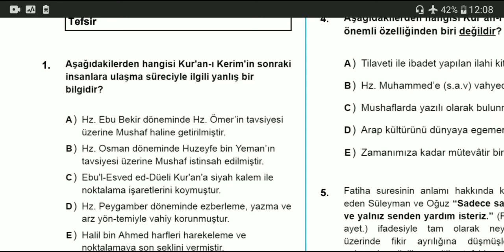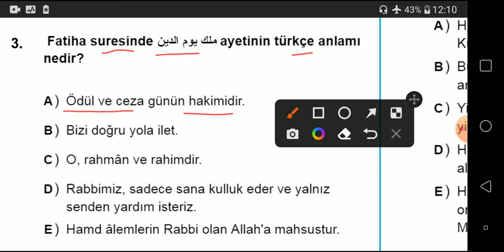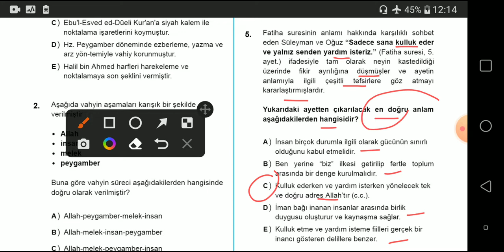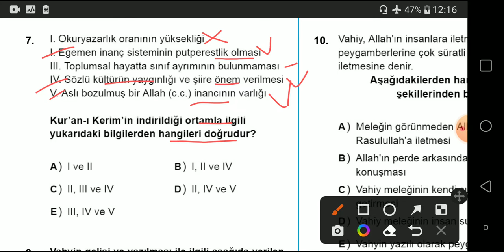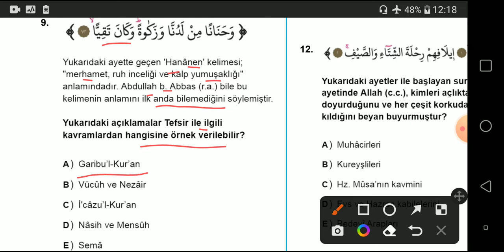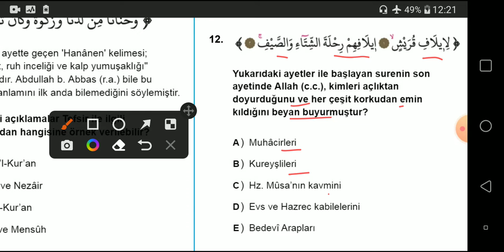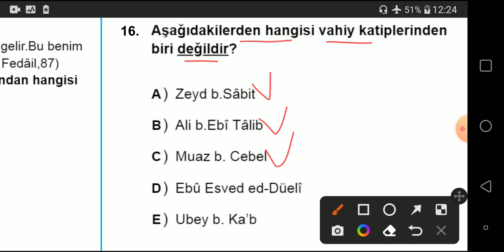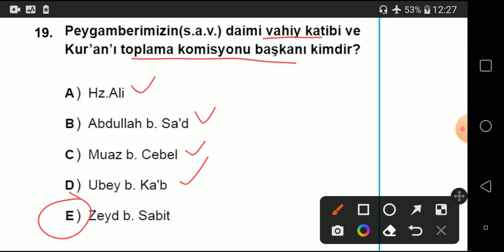11.SINIF TEFSİR | 1.DÖNEM SONU DENEME SINAVI | KDS